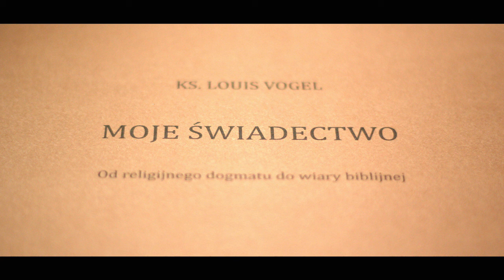Louis Vogel - Moje Świadectwo - List Pierwszy - Odpowiedź Pierwsza (audiobook)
"Moje Świadectwo" to głośna historia byłego księdza katolickiego, który w czasach międzywojennych postanowił porzucić kapłaństwo i przejść na wiarę biblijną. Książka ta, to zbiór dwudziestu listów, które Louis Vogel wymienił z jednym ze swoich byłych parafian, niejakim doktorem M.

W swoich poruszających listach, były ksiądz przedstawia wszystkie przyczyny porzucenia sutanny, szczegółowo opisując przy tym swoją trudną drogę do biblijnej Prawdy. Z kolei listy doktora M, zawierają pełne emocji pytania i wątpliwości, które zadaje sobie wielu katolików, na wieść o odstępującym księdzu.

Czy mężczyźni dojdą do porozumienia?
Pozycja obowiązkowa dla każdego Chrześcijanina, który szuka Prawdy o Kościele Jezusa Chrystusa :)

Polskie wydawnictwo tej książki, niestety już nie istnieje, ale czuję, że warto przekazać ten materiał dalej. Stąd pomysł na wydanie książki w wersji audio. Przepraszam za wszystkie przejęzyczenia, oraz amatorski, kobiecy głos.

Chcesz otrzymać ode mnie darmową wersję PDF całej książki?